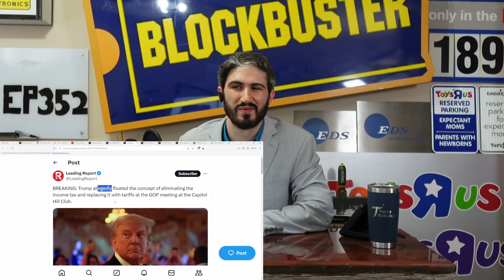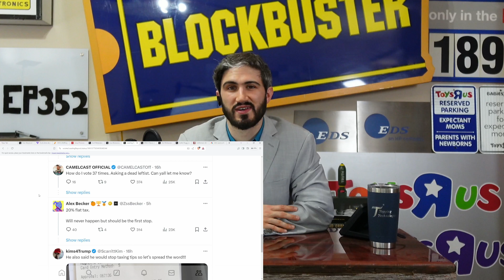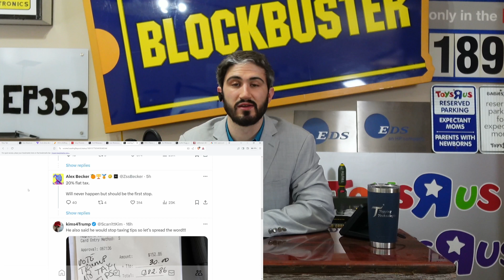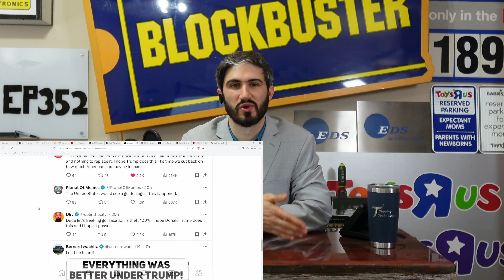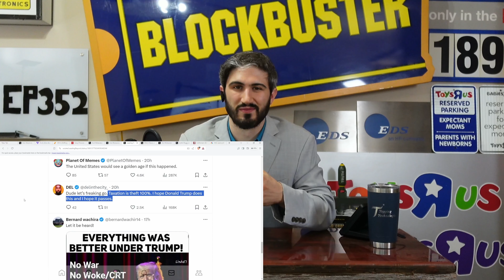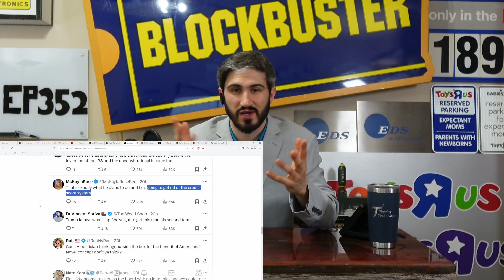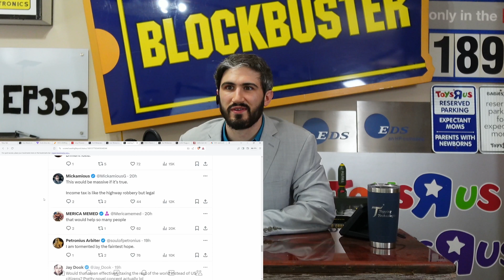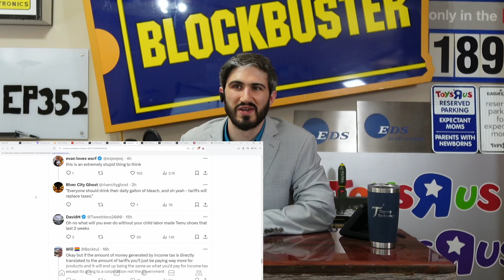Trump allegedly proposes repeal income tax replace with tariffs